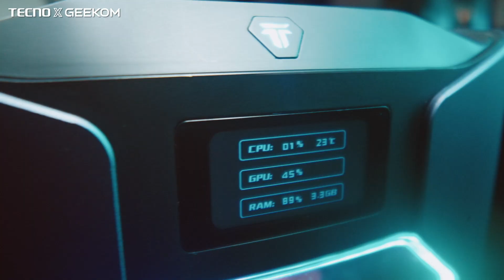🔥Hot Off the Press!!🔥 The GEEKOM MEGAMINI G1 is Available Now!!🎉🎉🎉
The World's Smallest Water-Cooled Gaming MiniPC with a Dedicated GPU-- MEGAMINI G1 is officially LIVE on Kickstarter NOW!

Our team is immensely grateful for your ongoing support. To show our appreciation, we're offering all our early backers an exclusive Launch Day Special Deal for a limited time.

At MEGAMINI G1, we provide:
✨ 100% Guaranteed Delivery
✨ Shipping & Import Taxes Covered

Don't miss your chance for the limited best deal and free shipment! 👀 Act fast—it's first come, first served!
Got questions? Just message us. Happy Backing!